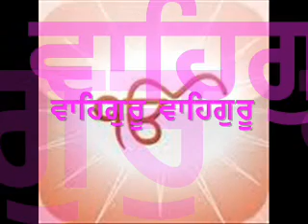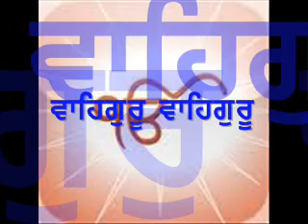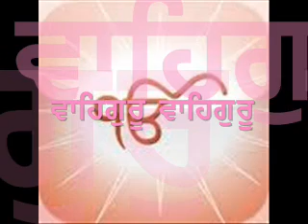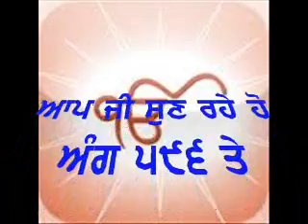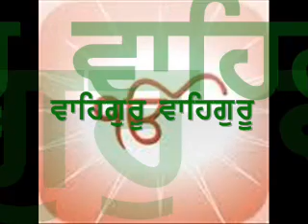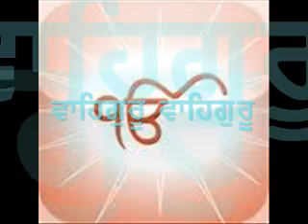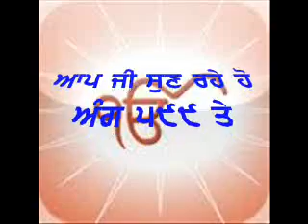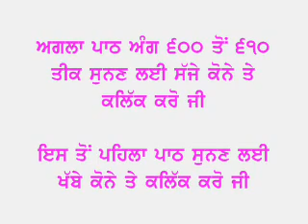(055) Paath Shiri Guru Granth Sahib Jee Page 590 to 600 by Giani Mehnga singh.wmv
Sehaj Path Shiri Guru Granth Sahib Jee by Giani Mehnga singh
Gurbani Paath.Akhand Paath.Sikhism.Sikh.Khalsa.Punjabi.